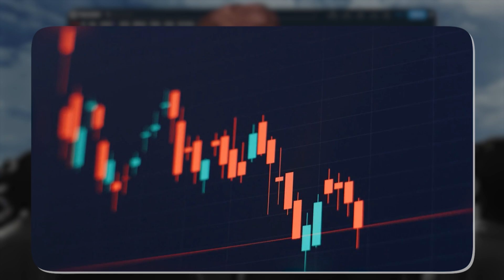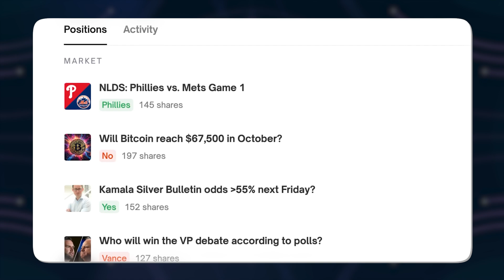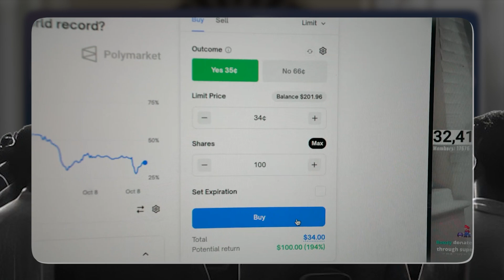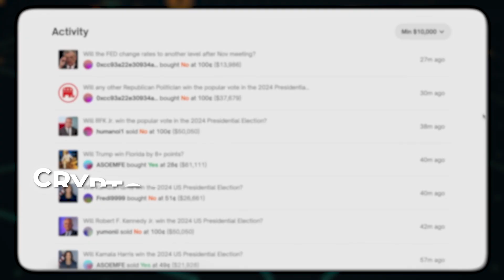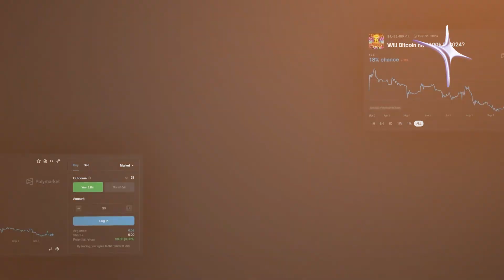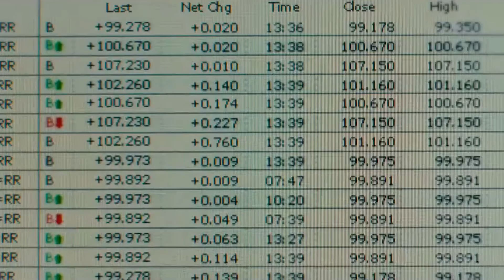Build Your Own Prediction Market App & Platform like Polymarket | Polymarket Clone Development 2025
In this video [Part-1], we dive deep into how to build a crypto prediction market app and platform like Polymarket and Kalshi, platforms revolutionizing the prediction market industry with blockchain technology.

Do you want to create your own prediction marketplace like Polymarket & Kalshi?

🔍 Market Size & Opportunity

The global prediction market is projected to grow exponentially, reaching $20 billion by 2030, fueled by the rise of blockchain-based prediction platforms.

Polymarket and Kalshi are prime examples of how decentralized technologies are creating new opportunities for betting on real-world events with transparency and security.

With the surge in demand for crypto prediction marketplaces, now is the perfect time to launch your own platform.

These platforms leverage blockchain technology to ensure trustless, transparent, and seamless transactions, offering users global accessibility and low fees.

🔑 Why Build a Crypto Prediction Marketplace?

1️⃣ Tap into a booming market with immense growth potential.
2️⃣ Offer real-time trading on real-world events, catering to industries like finance, sports, and politics.
3️⃣ Create a decentralized ecosystem with non-custodial wallets and smart contract automation, ensuring user trust.
4️⃣ Attract crypto-savvy users looking for unique ways to engage with blockchain technology.

🔨 Key Features for Success

To stand out, your platform should include:

Event-based trading: Allows users to buy/sell shares on outcomes of real-world events.
Low transaction fees: Enhance user experience with efficient smart contracts.
Real-time data updates: Keep traders informed with live market insights.
Crypto-powered transactions: Enable smooth deposits and withdrawals via stablecoins.

00:00 Introduction
00:42 What Exactly Are Crypto Prediction Markets?
01:48 Polymarket Popularity
02:32 What Makes Polymarket Stand Out?
03:30 Benefits of Using Blockchain in Crypto Prediction Markets
04:21 Crypto Prediction Market Size

Why Choose IdeaUsher - -

Idea Usher (a top-rated company on Clutch and GoodFirms) has worked with 500+ clients from Fortune 500 companies like the Gold's Gym, Honda, and indie brands on hybrid app apps, mobile apps, and custom websites- enabling business growth for clients.

Our 200+ team houses developers, project managers, QA testers, and scrum masters with over 50000 hours of hands-on experience combined.

Ready to transform your digital vision into reality?

Book a Free Consultation with IdeaUsher, a top-rated app development service, and let our experienced team of developers, project managers, and QA testers bring innovation to your fingertips.

Follow Us -